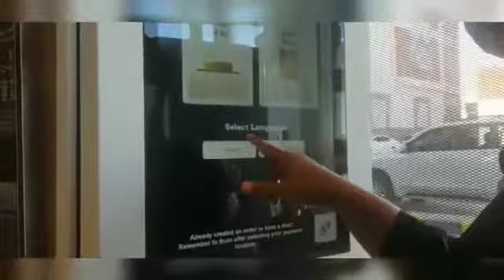Weekend Breakfast with siblings 😍